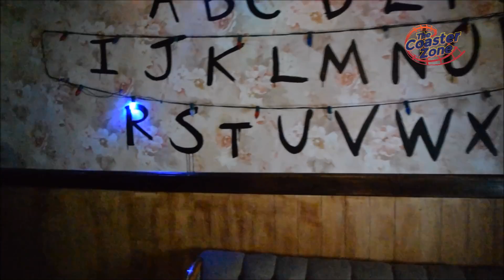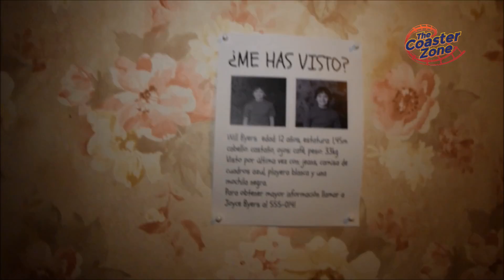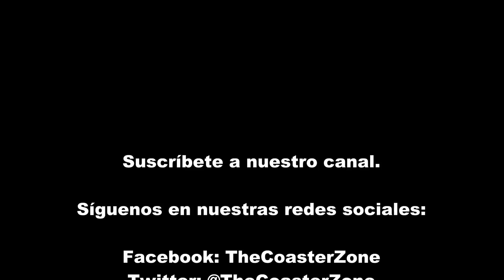Stranger Things - Festival del Terror 2017 - Six Flags México - Recorrido Completo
Este es el recorrido completo de la atracción Stranger Things del Festival del Terror 2017 en Six Flags México.